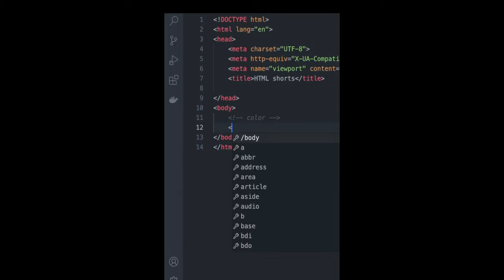HTML input types you should know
HTML input types